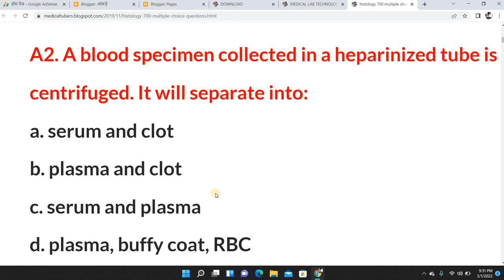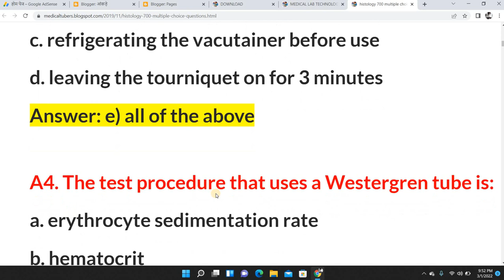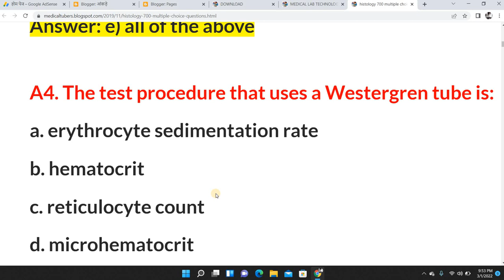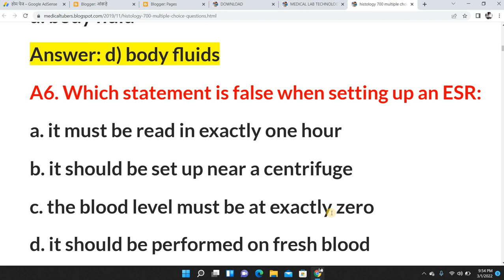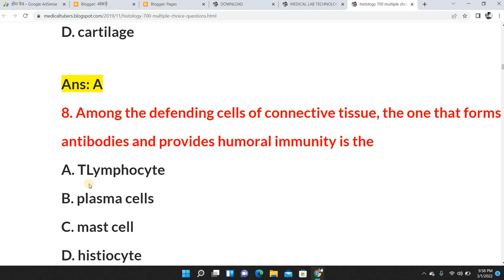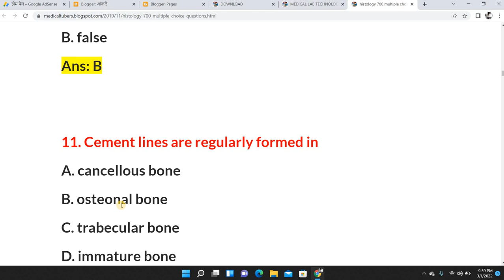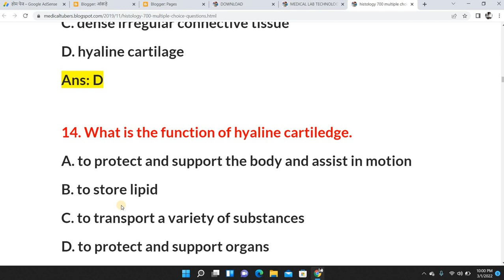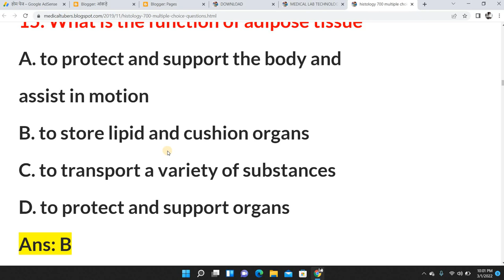histology mcqs Best For All Exam